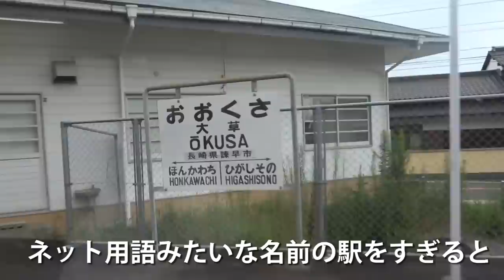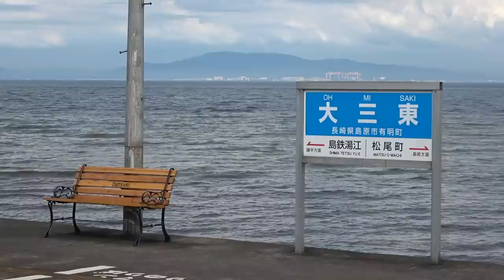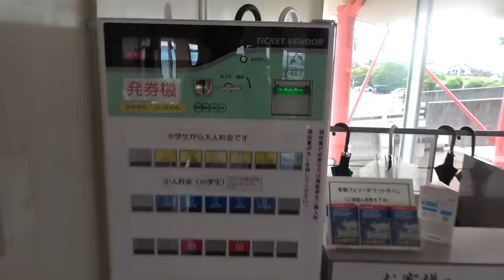(38)【第２６日】長崎→熊本は船で移動 島原半島紀行《夏休み日本一周の旅 浦上駅→長洲港》9/4-101│Ariake Ferry Cruise